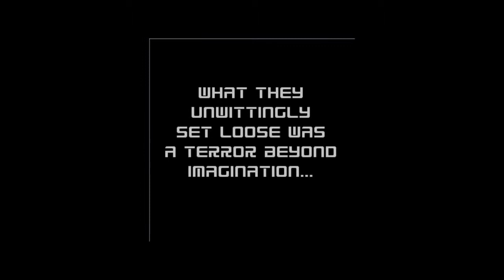Jumper Playthrough Part 1: World 1&2